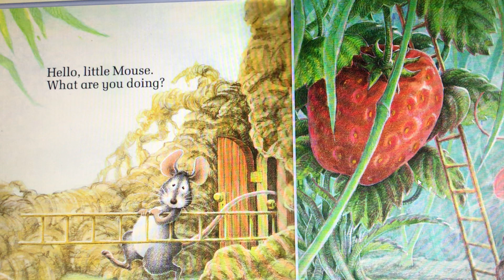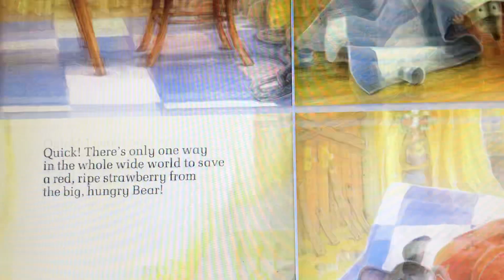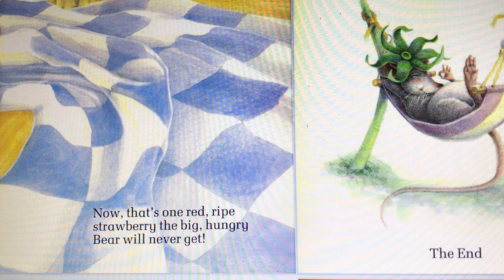THE BIG HUNGRY BEAR | read by Denny